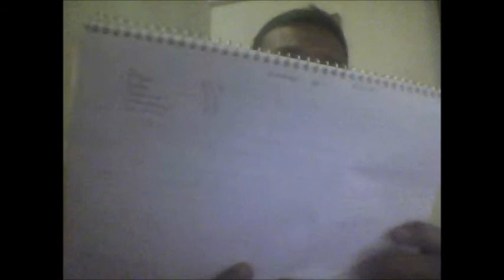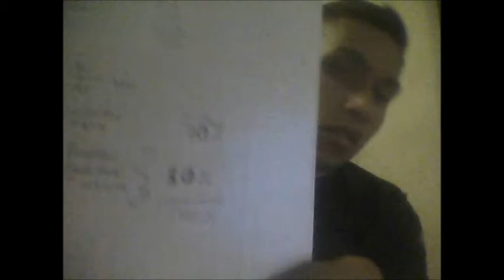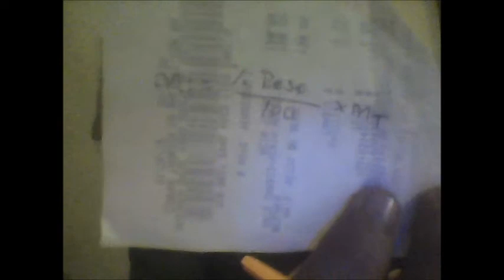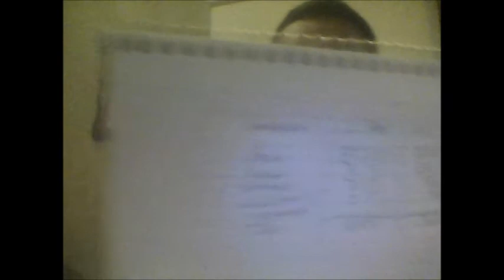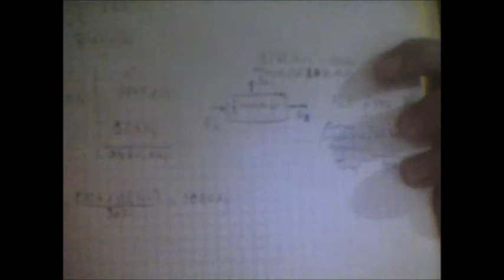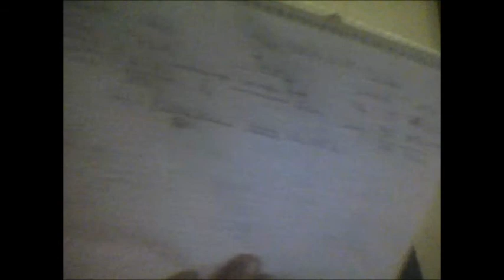Proceso de leche en polvo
realizaremos un problema donde determinaremos las variables de la operacion unitaria